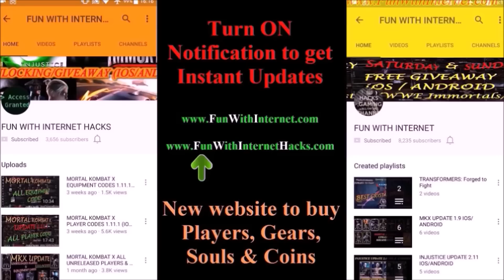Upcoming KLASSIC ERMAC Challenge Requirements & BOSS Battle MKX Mobile Update 1.19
KLASSIC ERMAC Challenge Gameplay
MKX Mobile Update 1.19

• Complete tasks to unlock character customizations in the new game feature FEATS OF STRENGTH! Customizations include Victory Stances, Taunts, War Banners and more!
• Win battles to show off your customization combinations!
• Earn a permanent Stat increase for that character when you complete a Feat! Earn RUNES to unlock the new Strength Pack!
• Take on the new KLASSIC ERMAC Challenge!

💥To Buy any Player, Gears, Platinum Bars, Souls & Coins (iOS/Android)💥

kik: funwithinternet